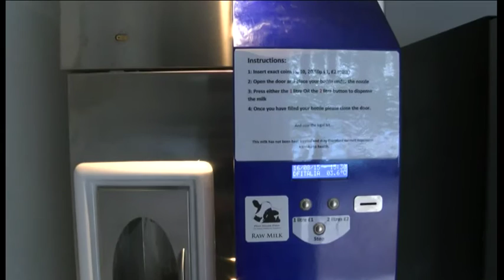BBC South Today - Farmers to sell Milk from a vending machine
A dairy farm in Hampshire has announced it's to start selling its own milk independently in order to survive.  Jenny & Mark Stevens from Whitchurch say despite supermarkets agreeing last week to pay more to producers, they can't break even. It comes after a mass protest by dairy farmers at a supermarket in Dorset. Edward Sault reports.